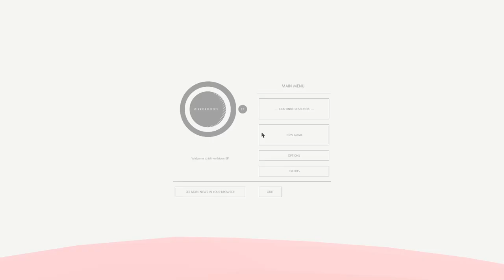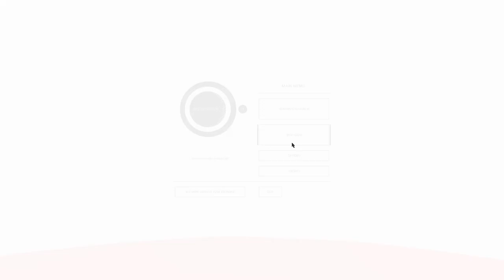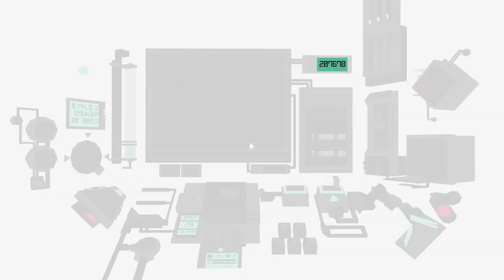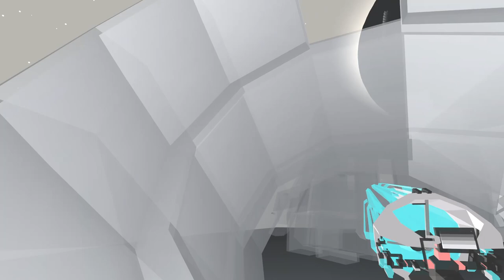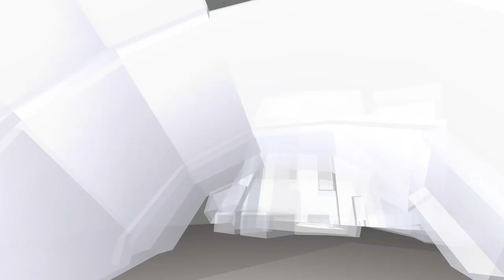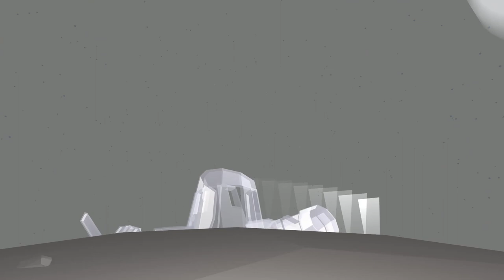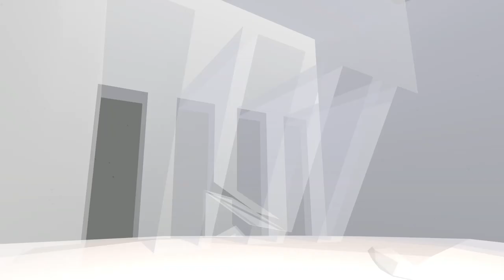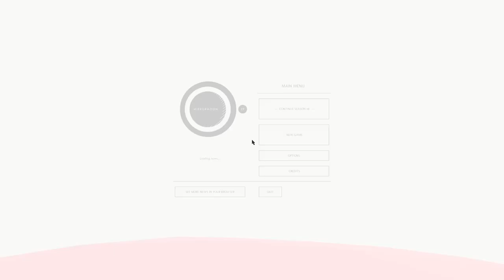Mirror Moon EP - 2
I may be a bad boatswain, but they should have given me instructions
These puzzles are like solving an equation when nobody taught you how to do math, but easy in comparison
I only hope to conserve my fuel while I search new planets